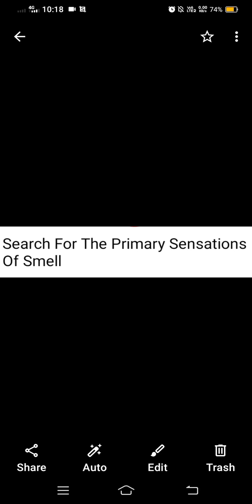sensation of smell